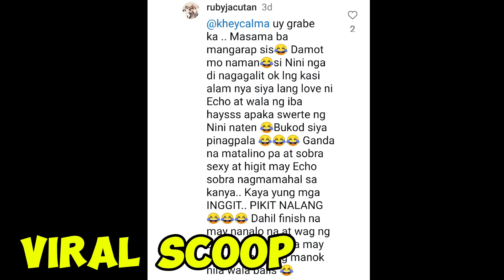YUN OH‼️JANINE NANALO NA NGA BA SA PILA SA PAGMAMAHAL NI JERICHO❓